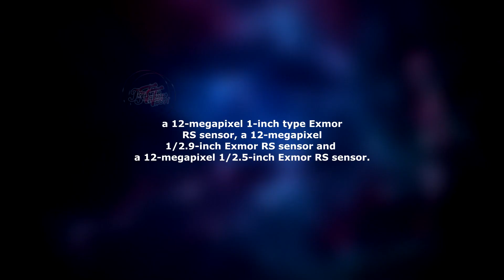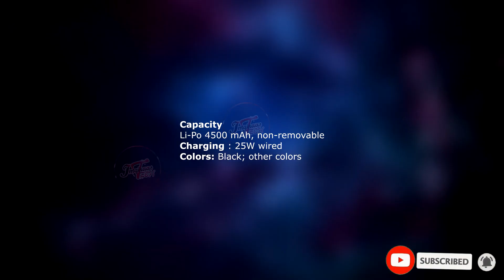Sony xperia V11 5G first look ! New camera look : Imqiraas tech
Sony xperiaV115G first look ! New camera look : Imqiraas tech

Thanks